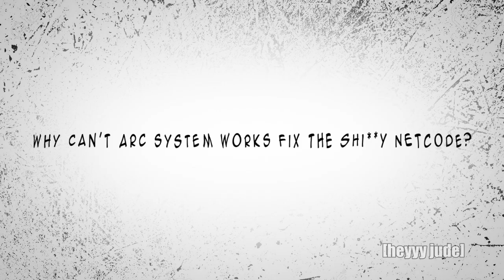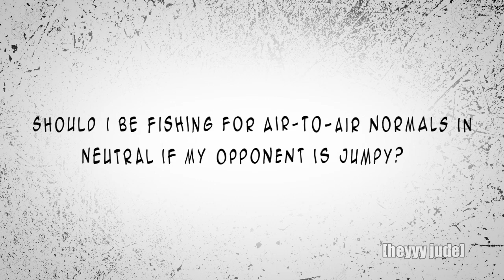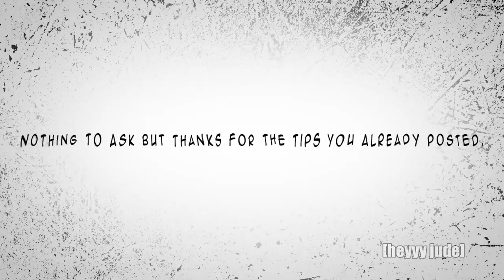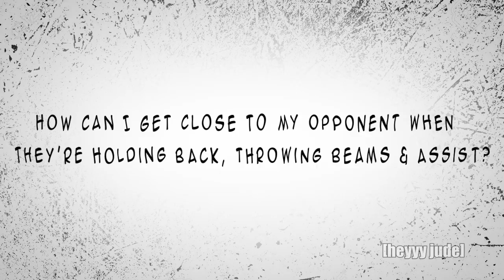Tips & Tricks (Beginner to Advanced) | Dragon Ball FighterZ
Plenty of information for those looking to step their game up in Dragon Ball FighterZ.